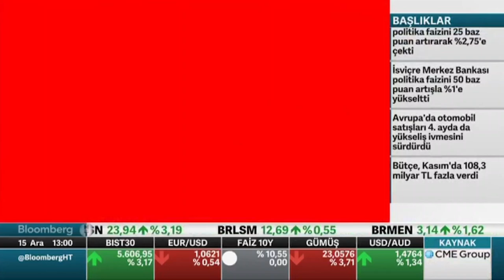Sestek GM Serdar Karadayı | Gündem Teknoloji